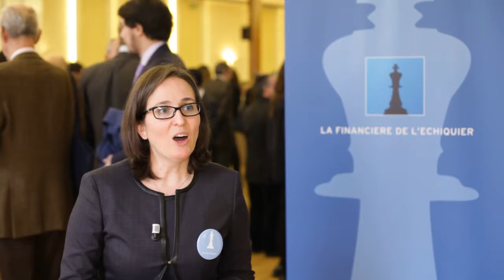Sonia Fasolo - Gérante ISR